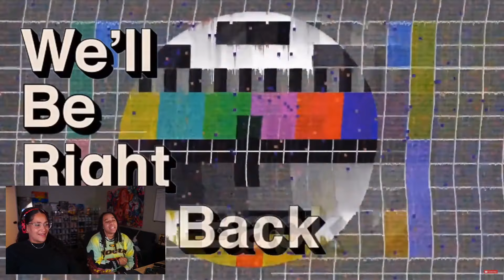Moments of Perfect Timing Captured on Camera